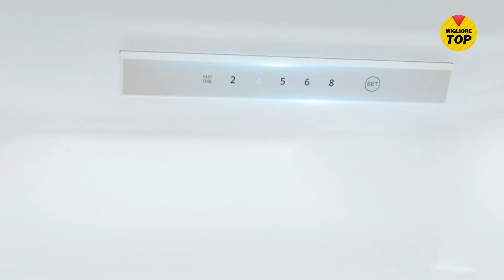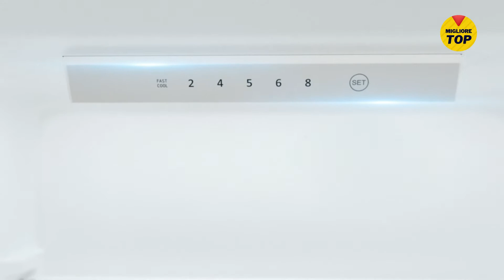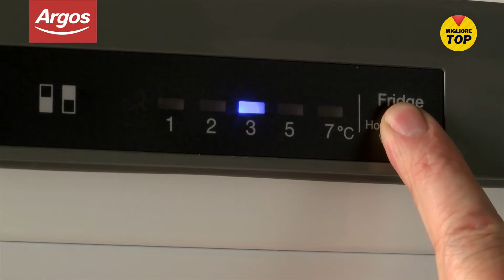🔥 TOP 𝟓 𝐌𝐢𝐠𝐥𝐢𝐨𝐫i FRIGORIFERI 𝟐𝟎𝟐𝟐 ✅ ❯❯ 【𝐐𝐮𝐚𝐥𝐢𝐭à/𝐏𝐫𝐞𝐳𝐳𝐨】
✅ Vi mostriamo i 5 Migliori FRIGORIFERI 2022 ❤️. Scegliete quello che si adatta meglio alle vostre esigenze. Per godere di prestazioni eccellenti.  👇 Robusto e di buona qualità.

❤️ PREZZO AMAZON ITALIA - Modelli Rinnovati 2022 ❤️

⭐ 1.- 0:31 ChiQ
⭐ 2.- 1:38 Samsung RB 29
⭐ 3.- 2:51 Haier
⭐ 4.- 4:08 Midea
⭐ 5.- 5:26 Hisense RQ

👉 Scopri qui altre offerte in FRIGORIFERI